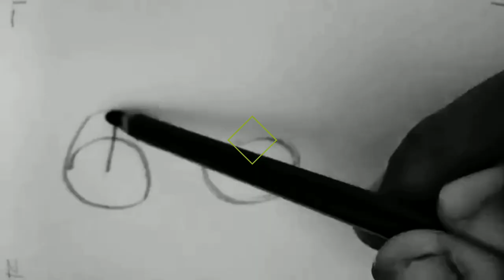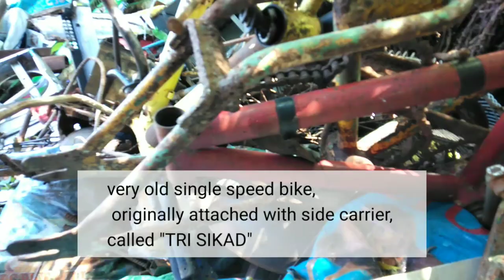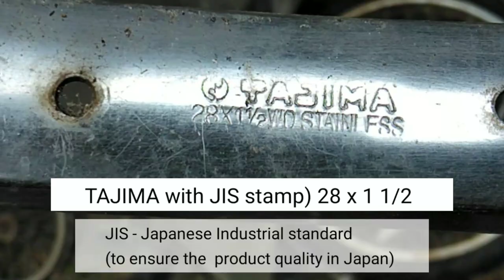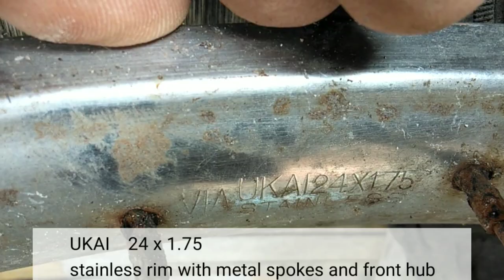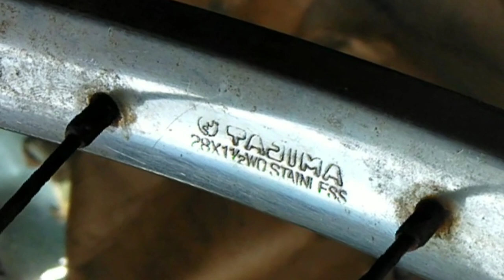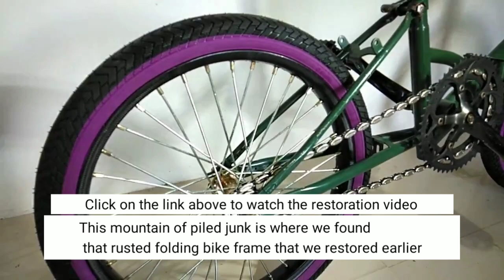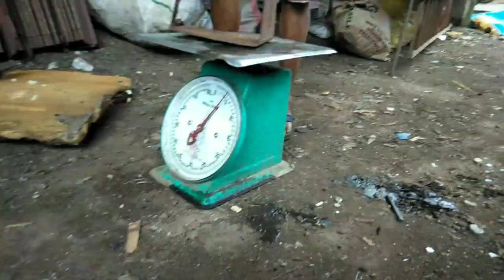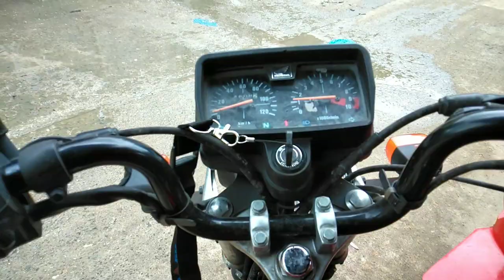VINTAGE ARAYA RIMS / OLD BIKE FRAMES / RESTORATION PROJECT /Salvaged junked bike parts EP1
Discovered rare Vintage Araya stainless 27 X 1 1/4 rims, huffy bike, old metals  This episode is about exploring scraps and junk yard, looking for old and discarded bike parts.
what I could possibly find here will be for my bike restoration projects.

This also bridge to other possible restoration projects after unearthing old things that needs to be restored to its former glory.